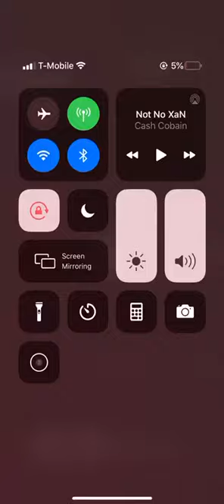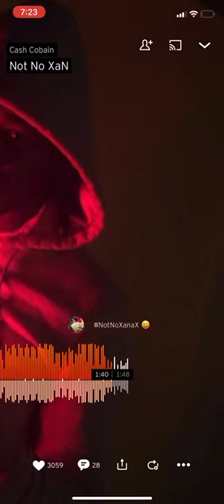Cash Cobain - Not No XaN